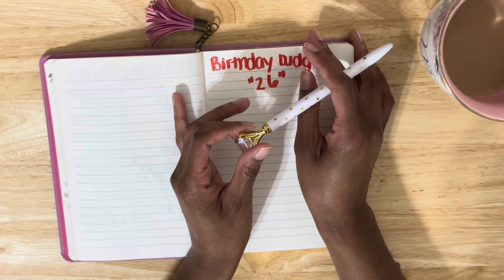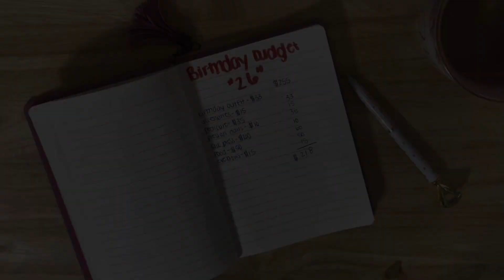*EMOTIONAL* budget with me for my 26th birthday🎉| treating myself!